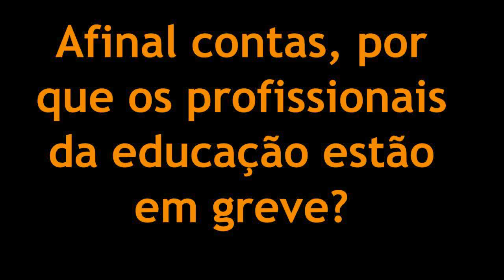Por que os educadores estão em greve?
Ivonete, professora e diretora do Sindicato Estadual dos Profissionais de Educação, explica as reivindicações dos educadores.